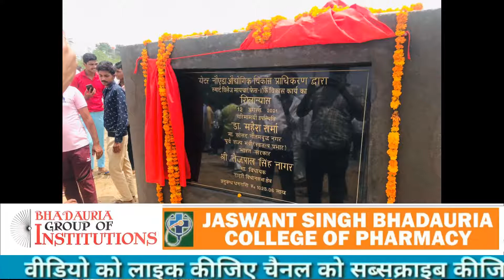ग्रेटर नोएडा के 14 गांवों को स्मार्ट बनाने की पहल